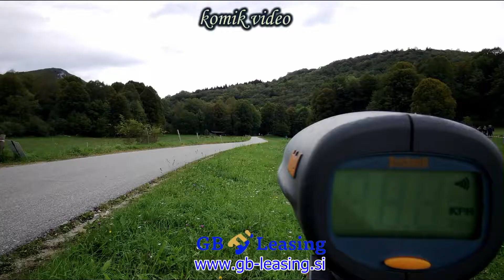Bratož & Gomizelj rally Nova Gorica 2022